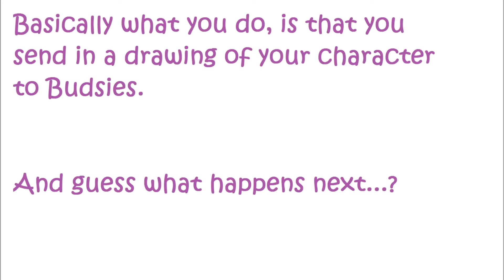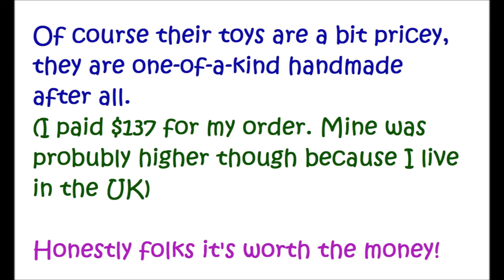My FlashyFox Budsie!! (Custom made toy)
Hello folks, Flashyfox2001 here!

So about a month ago I ordered a custom plushie from this website called Budsies and I’ve been anticipating my toy’s arrival for weeks! It’s my little foxy, Flash and I am over the moon with how she came out!! X3

I wish I could show you guys footage of her but as I mentioned in the video my sodding charger has gone missing yet again. T-T (Why does this always happen to me?)
I hope this is good enough for now though!

Hope ya’ll enjoyed this video too. 😊 Until then!

-/_KerCHInG!